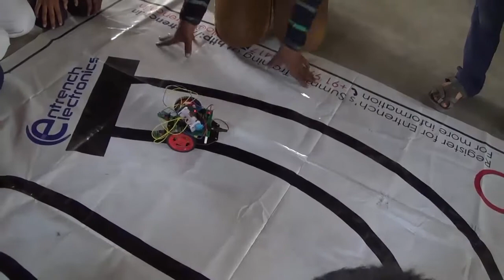Students Training with Entrench Electronics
Each & Every student wants to learn something different from their academic curriculum.And everyone did not get the chance.
These students are great inspiration for all.
Make it possible & Have a deep dive into the world of technology with Entrench Electronics !!